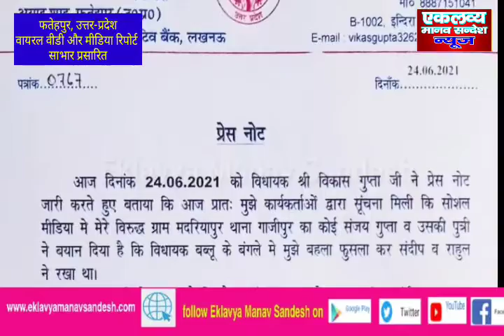फतेहपुर में भाजपा विधायक के आवास पर बेटी को बंधक बनाकर बलात्कार का पिता ने लगाया आरोप